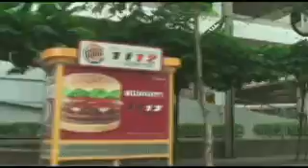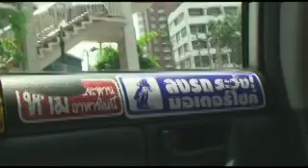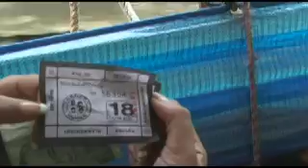boat to Happy Land Bangkabi Bangkok 1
Taking a cab then a boat ride to Bangkabi  in Bangkok.